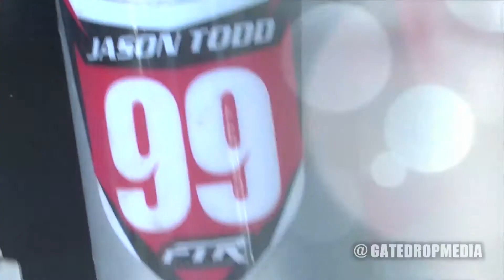JASON TODD #99 The ToddFather gateDROPmedia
Jason Todd at Daytona ATVSX 2015